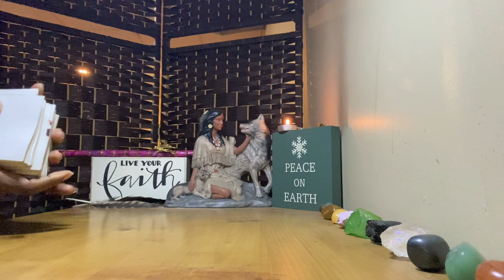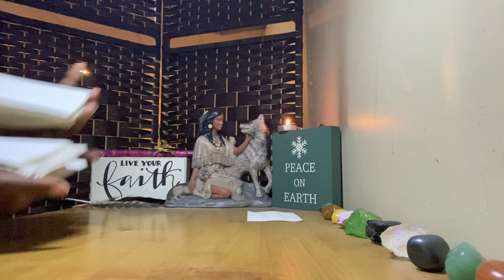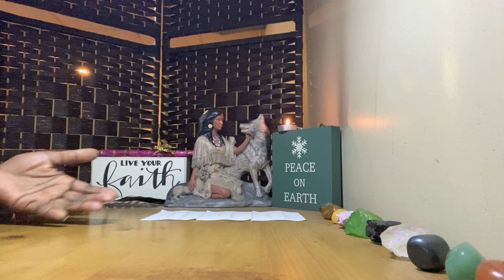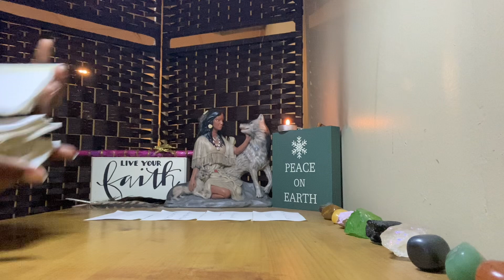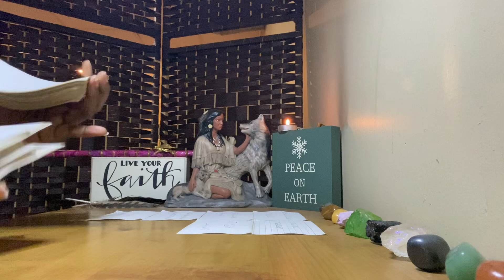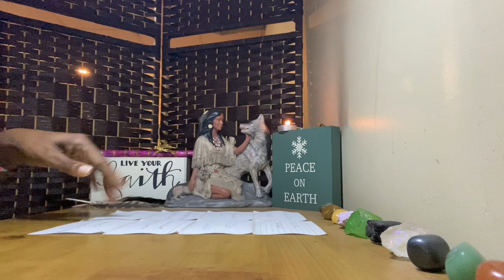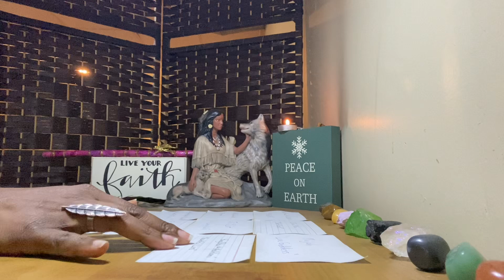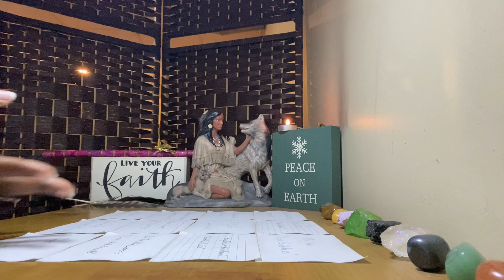Love, Relationships, and Hookups Seems To Be The Topic On Everyone’s Mind Now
Hello and Welcome to JAZ-C Spiritled Readings! I AM Empress Cheryl!

The goal of this channel is to uplift the collective and be a guide along this journey through our ascensions. The intention of every message released is that it reaches you at the time you need to receive it. I AM a vessel of the LIGHT. I welcome angels, ancestors, and spirit guides of the brightest light to be channeled to push the collective to their rightful path of peace and abundance. I condemn ALL dark energies from connecting to push their agenda.

PLEASE BE ADVISED: All readings may not resonate with you. Take what resonates. Ultimately, use your own discernment as these are general readings.